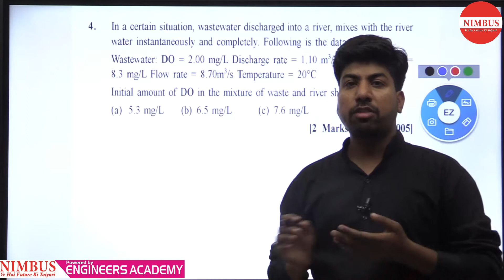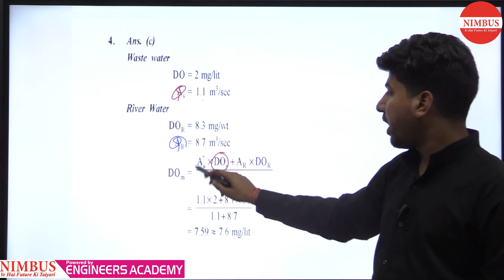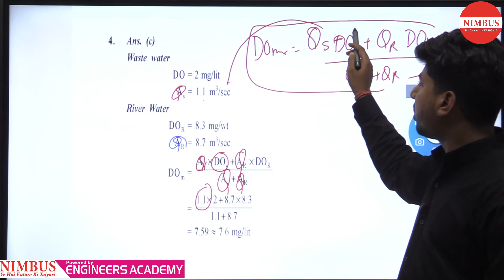Previous Year GATE Questions | Civil Engineering | Environmental Engineering | Qns- 4 | Ch-15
In this video, Mr. Dilip has Solved Previous year GATE Question of Environmental Engineering ( Disposal of the sewage Effluents ).